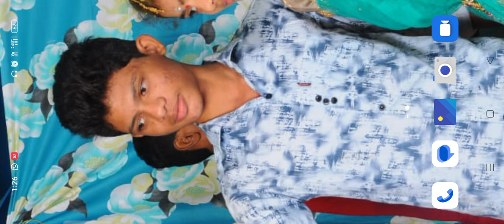Renamala moharram 6 years back